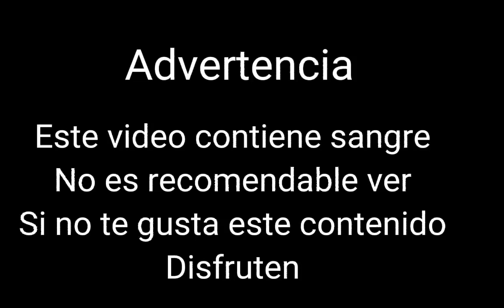Solo fue un pesadilla|blood warning|se q me vais a matar T-T